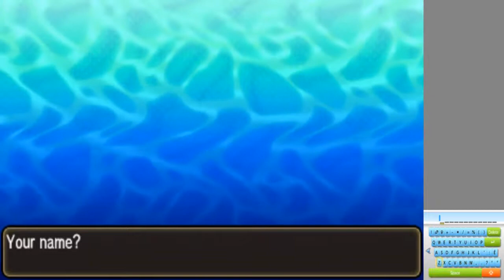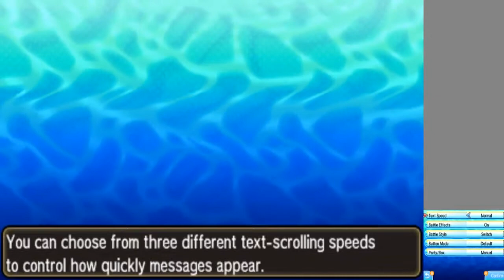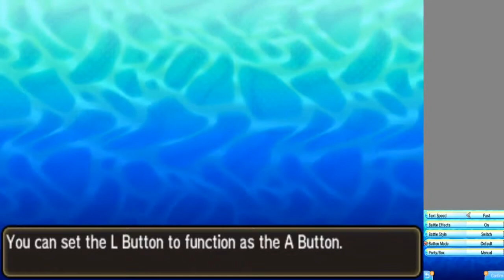Pokemon Ultra Moon: Part 1: Alola Everyone!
This will be Part 1 of my Pokemon Ultra Moon Let's Play.

Also just as a reminder, this LP is incomplete at the time of this upload. Only the first 22 parts have been recorded. I will try to take time out of my school/work schedule to record more.

If you guys have any suggestions for future videos, leave them in the comments and I'll make sure to get to them in the future.